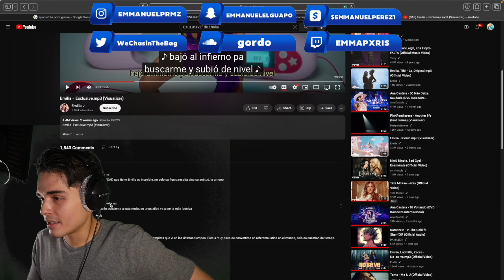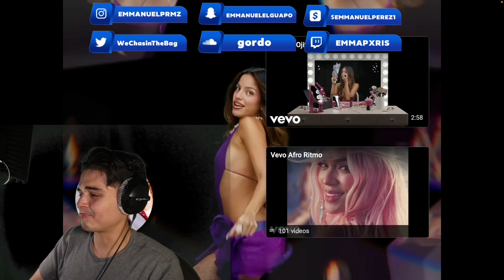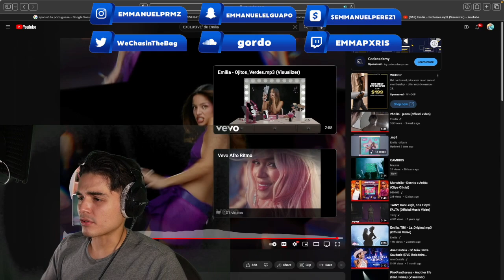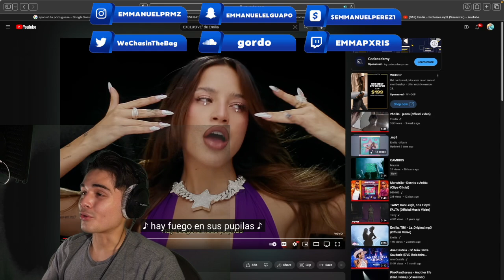UN TEMAZO | 🔥Emilia - Exclusive.mp3 [REACTION]